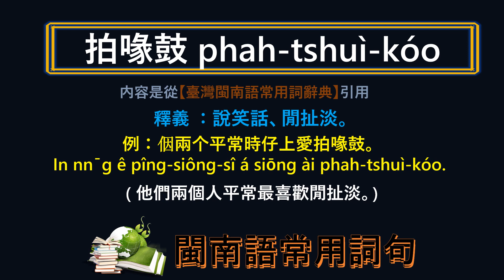閩南語 ~ 閒扯淡 ~ 應該怎樣講, 怎樣寫?